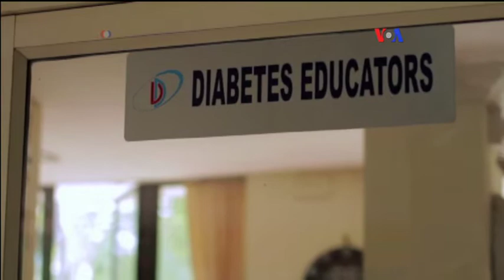El mundo va perdiendo la batalla contra la Diabetes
El primer estudio mundial sobre la enfermedad demostró que en 3 décadas, la cifra de diabéticos pasó de 108 millones de pacientes a 422 millones.  Los países más afectados con el incremento de la diabetes, son los desarrollados.